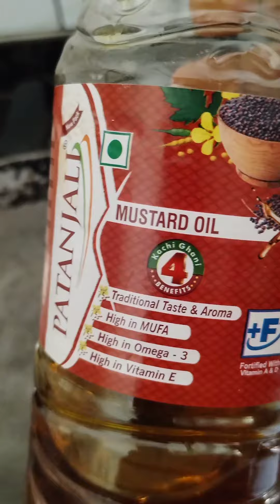बैंगन का भर्ता कैसे बनाते हैं|बैंगन टमाटर का भरता|How To Make Rosted Eggplant Recipe